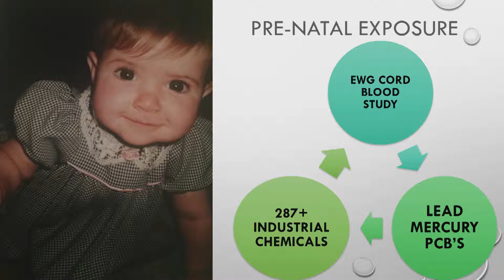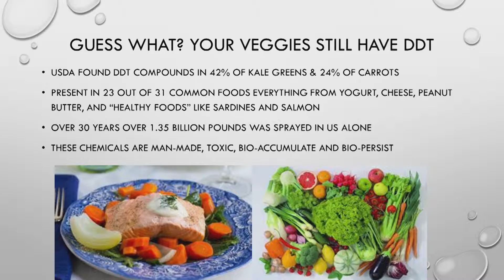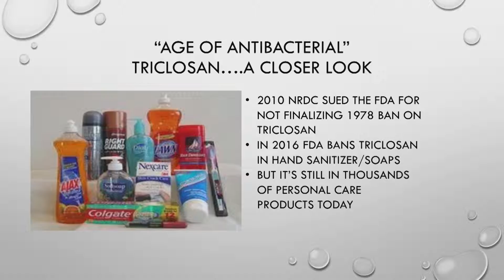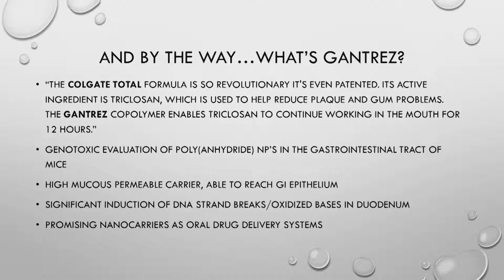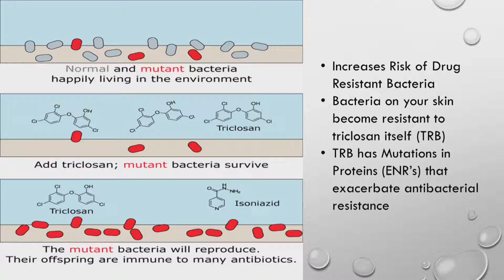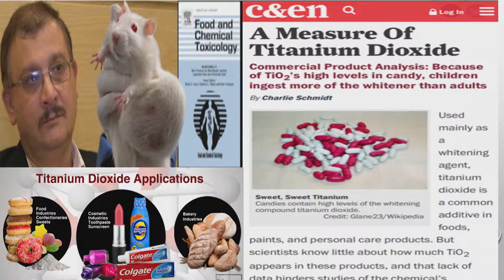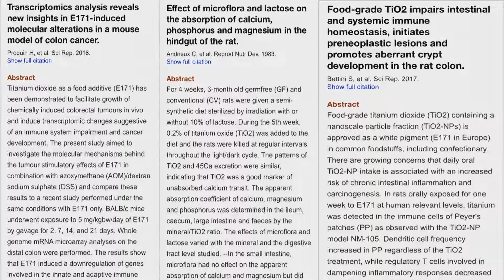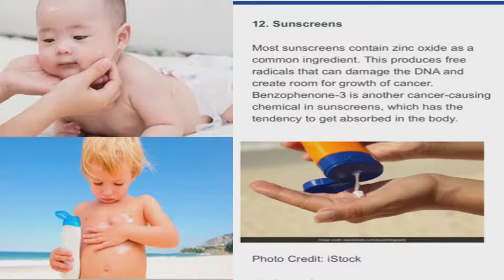How Did this Happen Susan Wysoki, APR, CRC Advocate